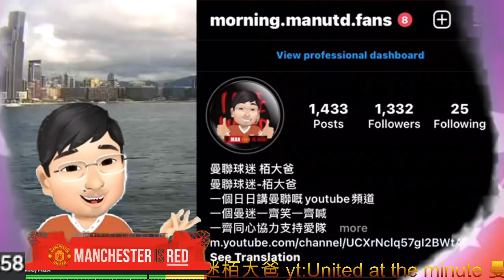C朗球衣號碼仍是一個迷 同大家分享一些端倪 轉會窗正式關閉 [C朗7號] Cristiano Ronaldo